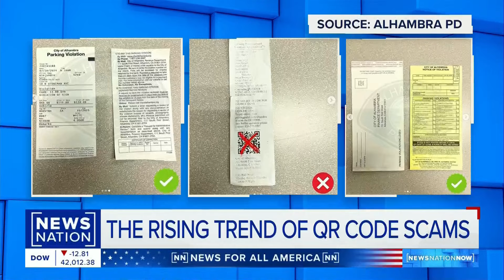Police warn of fake QR codes at Southern California parking meters | NewsNation Now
Authorities are warning the public after fake QR codes were discovered on parking meters across Redondo Beach.

Stickers with the fraudulent QR code were discovered on approximately 150 parking meters along the Esplanade and Riviera Village areas, according to Redondo Beach police.